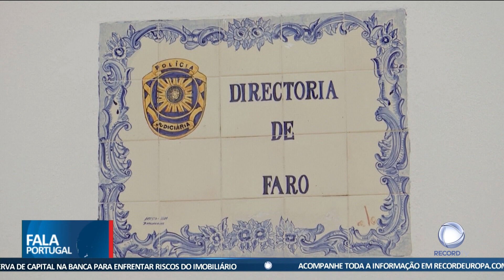Casal alemão encontrado morto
Um casal de idosos de nacionalidade alemã foi encontrado morto, em casa, nos arredores de Baleizão, no concelho de Beja. Por haver indícios de crime, a Polícia Judiciária está a investigar o caso.